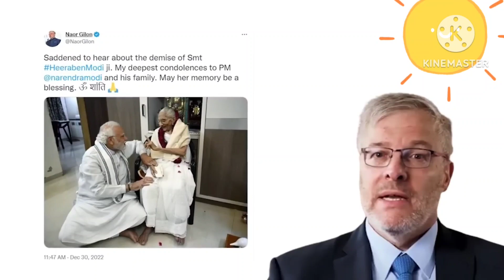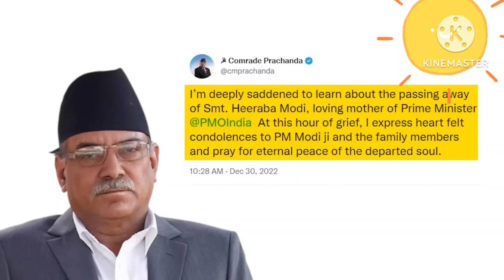Heeraben Modi Dies:हीरा बा के निधन पर PAK पीएम शहबाज शरीफ ने जताया शोक, जानिए ट्वीट कर पीएम मोदीk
Heeraben Modi Dies: हीरा बा के निधन पर PAK पीएम शहबाज शरीफ ने जताया शोक, जानिए ट्वीट कर पीएम मोदी के लिए क्या लिखा
PM Modi Mother Passed Away: पाकिस्तान के प्रधानमंत्री शाहबाज शरीफ ने देश के प्रधानमंत्री नरेंद्र मोदी की मां हीराबेन मोदी के निधन पर ट्वीट कर गहरा शोक जताया है. उन्होंने ट्वीट करते हुए लिखा कि "मां को खोने से बड़ा कोई नुकसान नहीं है. प्रधानमंत्री जी को मां के निधन पर मेरी संवेदनाएं".

बता दें कि पीएम मोदी की मां की तबीयत बुधवार (28 दिसंबर) बिगड़ गई थी, जिसके बाद उन्हें अहमदाबाद के यूएन मेहता अस्पताल में भर्ती कराया गया था. हीराबेन इसी साल 18 जून 2022 में 100 साल की हुई थीं.